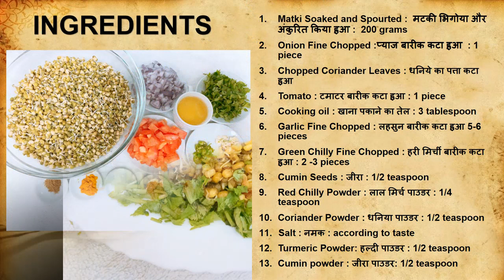MATKI CHI BHAJI MARATHI STYLE | मटकी ची भाजी मराठी स्टाईल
Hello Friends!

Welcome to Chhaya Singh Ki Rasoi.
छाया सिंह की रसोइ में आपका स्वागत है|

मटकी (मोठ बीन्स) महाराष्ट्र राज्य के मराठी लोगों का विशेष महाराष्ट्रियन या मराठी व्यंजन है। यह अत्यधिक प्रोटीन युक्त व्यंजन है|

Matki (Moth Beans) is special Maharashtrian or Marathi cuisine of the Marathi people from the Indian state of Maharashtra. It is highly protein rich dish